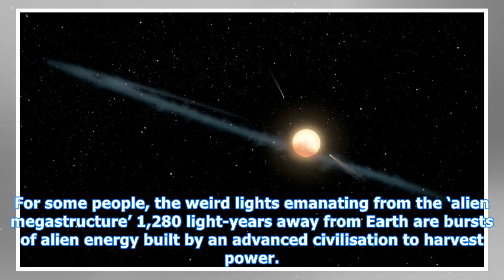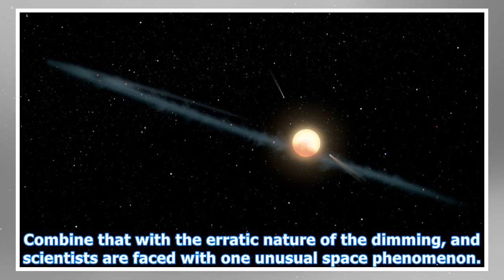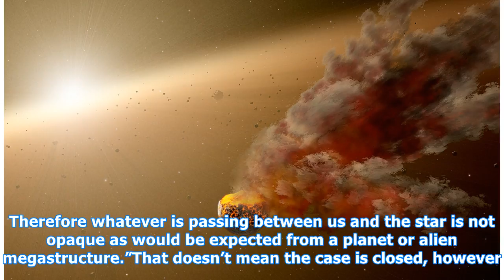The ‘alien megastructure’ is acting weird again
For some people, the weird lights emanating from the ‘alien megastructure’ 1,280 light-years away from Earth are bursts of alien energy built by an advanced civilisation to harvest power. For the non-conspiratorial, it’s just a collection of cosmic dust passing in front of a star to produce a light ...